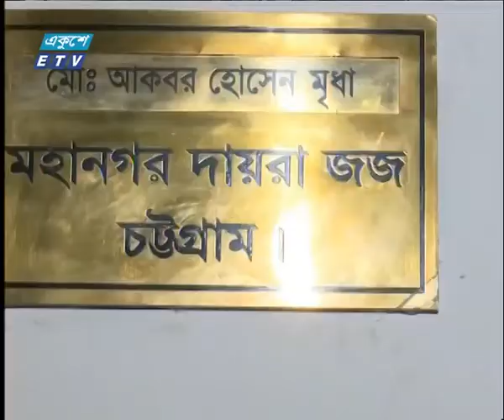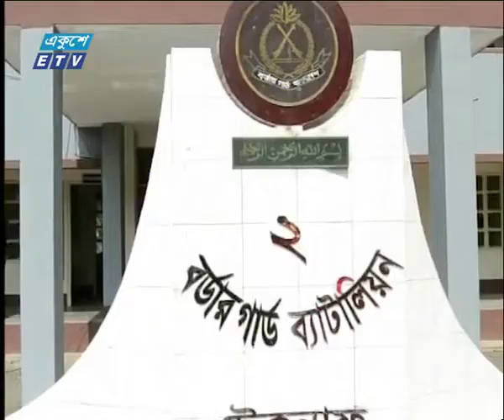06 PM News 21 October 2018 | ETV News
সময়: সন্ধ্যা ০৬টার একুশে সংবাদ ২১ অক্টোবর ২০১৮